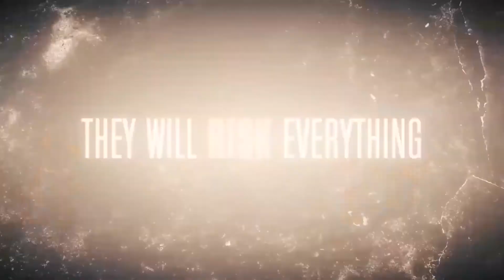We Die Young Trailer #1 (2019)|Jean-Claude Van Damme, Gary Beadle/ Action Movie HD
Starring: Jean-Claude Van Damme, Gary Beadle, Owen Davis (IV)
Joseph Long, Elijah Rodriguez, Charlie MacGechan

Washington DC. A symbol of freedom and power in the eyes of our nation and the rest of the world. But in the shadows of imminent monuments and majestic government buildings, an underground world is very different from the well-known images of our nation's capital - a world dominated by violent gangs and relentless drug dealers.
Lucas, a 14-year-old boy introduced into gang life in Washington D.C., is determined that his 10-year-old brother will not follow the same path. When an Afghan war veteran enters the neighborhood, an opportunity comes.
We Die Young is a 24-hour fast-paced crime thriller in DC's brutal drug faves where a young Hispanic boy dreams of finding a new life for him and his younger brother. When a traumatized former soldier enters the neighborhood to fulfill a promise he once made, an unusual opportunity arises that will change their lives forever.

Washington DC. Um símbolo de liberdade e poder nos olhos de nossa nação e do resto do mundo. Mas nas sombras dos monumentos iminentes e dos majestosos edifícios do governo, um mundo subterrâneo é muito diferente das imagens bem reconhecidas da capital da nossa nação - um mundo dominado por gangues violentas e traficantes de drogas implacáveis.
Lucas, um menino de 14 anos introduzido na vida dos gangues em Washington D.C., está determinado que seu irmão de 10 anos não seguirá o mesmo caminho. Quando um veterano de guerra do Afeganistão entra no bairro, surge uma oportunidade.
We Die Young é um thriller de crime de ritmo acelerado ocorrido ao longo de 24 horas nas faveças de drogas brutais de DC, onde um jovem jovem hispânico sonha em encontrar uma nova vida para ele e seu irmão mais novo. Quando um ex-soldado traumatizado entra no bairro para cumprir uma promessa que ele fez uma vez, surge uma oportunidade incomum que mudará suas vidas para sempre.

Movietrailers TV 69 Traz a voces os melhores trailers de cinema . Por tanto seja bem vindo e tenha um otimo entretenimento.. WeDieYoung JeanClaudeVanDamme # GaryBeadle